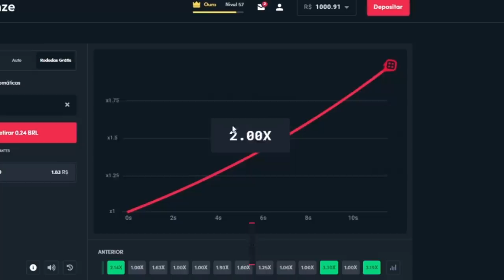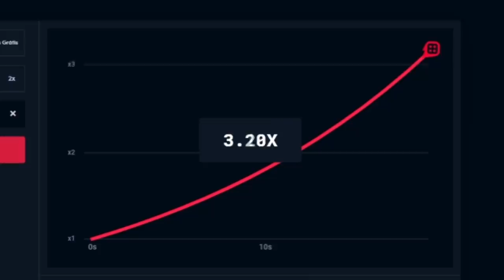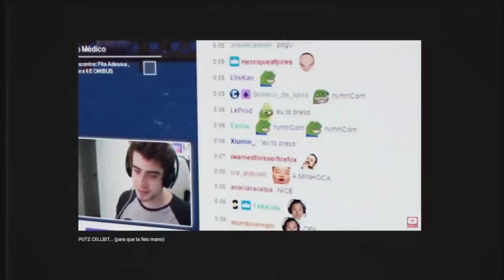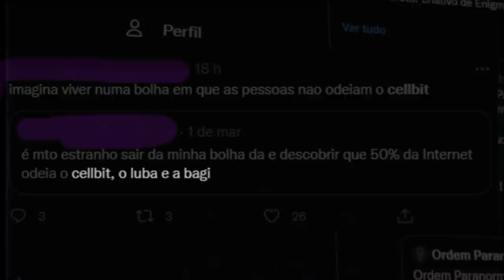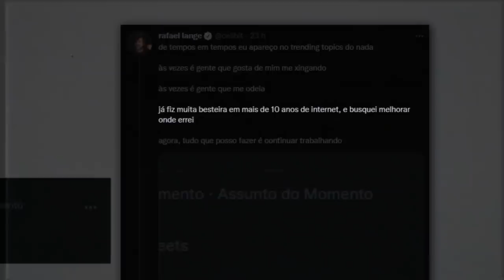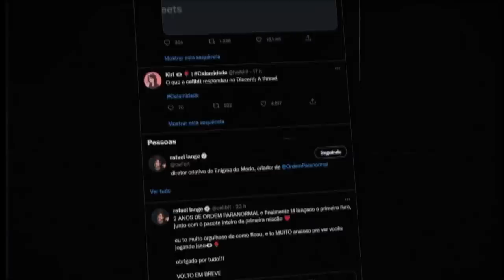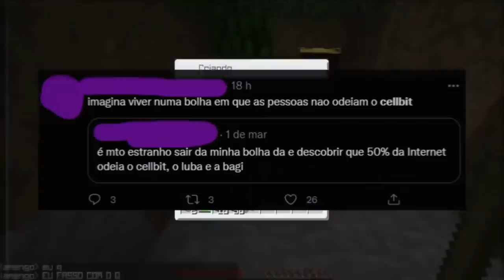CELLBIT DE NOVO...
Use o código escrito todo em minúsculo mesmo!

0:00 - 𝘽 𝙇 𝘼 𝙕 𝙀
2:00 - Cellbit.

📀 Sobre o video: Esse vídeo é sobre o cellbit.